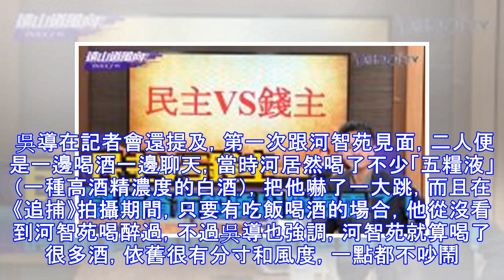吳宇森最後心願 找周潤發、梁朝偉、張學友拍武俠片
電影《追捕》今（23）日下午舉辦記者會，導演吳宇森攜手片中女主演們：河智苑、櫻庭奈奈美、吳飛霞一同出席，和大家暢聊該片拍攝過程，吳導並提及最近心中構想的一部武俠片，而且還想找周潤發、梁朝偉、張學友一同演出。 吳導說他一直想跟周潤發（發哥）再合作，先前跟另一位導演徐克談起過，二人都對於拍攝武俠片相當感興趣，而且這也是吳導沒嘗試過的類型，他說：「唯有講述古代俠客的武俠片，才能把男人之間的友情仔細地展現出來，況且我又很想跟周潤發、梁朝偉、張學友、李子雄這些老朋友再次合作，因此跟徐克聊到這個，覺得很可行。」想到這些老朋友，71歲的吳導更感慨表示，這應該是他最後的心願了，希望能夠實現。 吳導在記者會還提...